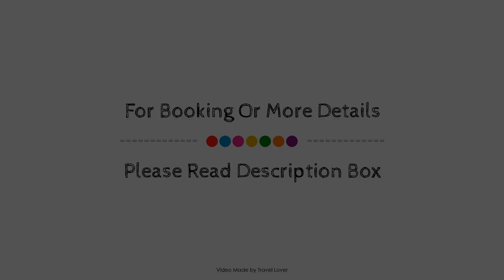Hilton Garden Inn Toronto Brampton West, Brampton (ON), Canada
About Property:
Set in a prime location of Brampton (ON), Hilton Garden Inn Toronto/Brampton West, Ontario, puts everything the city has to offer just outside your doorstep. The property features a wide range of facilities to make your stay a pleasant experience. Service-minded staff will welcome and guide you at Hilton Garden Inn Toronto/Brampton West, Ontario, . All rooms are designed and decorated to make guests feel right at home, and some rooms come with internet access – wireless (complimentary), television, refrigerator, microwave, shower. The property offers various recreational opportunities. A welcoming atmosphere and excellent service are what you can expect during your stay at Hilton Garden Inn Toronto/Brampton West, Ontario, .
Searching For
1. Hilton Garden Inn Toronto Brampton West - Brampton (ON)
2. Hilton Garden Inn Toronto Brampton West - Brampton (ON) Virtual Tour
3. Hilton Garden Inn Toronto Brampton West - Brampton (ON) Rooms
4. Hilton Garden Inn Toronto Brampton West - Brampton (ON) Amenities
5. Hilton Garden Inn Toronto Brampton West - Brampton (ON) Videos
6. Hilton Garden Inn Toronto Brampton West - Brampton (ON) Offers
7. Hilton Garden Inn Toronto Brampton West - Brampton (ON) Deals
Audio Credit:
Track Title: Blank Slate
Artist: VYEN